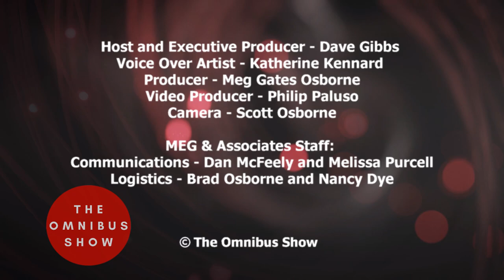The Omnibus Show E011 Artist Anna Afshar on Painting, Art, Travel, and More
June 12, 2023 – Today’s episode of The Omnibus Show will feature artist Anna Afshar.

Afshar was influenced by the trips to galleries, symphony hall, and theaters she visited as a child growing up in Lithuania and Russia. She became a chemist, but discovered years later that she was an artist at heart when she picked up the paints her son left behind on a table. Afshar went on to study with well-known and recognized artists and teachers from around the world.

She is a signature member of the Watercolor Society of Indiana, Hoosier Salon and Indiana Artist Club.

Afshar has won several competitions, including "Best of Show" at the Watercolor Society of Indiana 2015 Annual Juried Exhibit at the Indianapolis Museum of Art, and she received the Hoosier Women Artist honor from Indiana Arts Commission and the Lt. Governor of Indiana. She has had paintings commissioned for many private collections. She also teaches and enjoys sharing her passion for art.

Afshar admires paintings that are spontaneous and free and paints to fulfill her passion for the world around her. She tells stories through her paintings and feels there is no limit to inspiration. She divides her time between homes in Indiana and in Stuttgart.

When she travels, she frequents museums for inspiration and to learn from painting masters. Even a walk in her own neighborhood can jumpstart her imagination for what to paint next. Many of her works are plein air, meaning that they are painted outdoors.

The Omnibus Show, the program for people who are interested in everything with deep conversations on a wide variety of subjects.

  Host and Executive Producer - Dave Gibbs
  Voice Over Artist - Katherine Kennard
  Producer - Meg Gates Osborne
  Video Producer - Philip Paluso
  Camera - Scott Osborne
  Meg and Associates Staff:
  Communications - Dan McFeely and Melissa Purcell
  Logistics - Brad Osborne and Nancy Dye

  © Copyright The Omnibus Show LLC (2023)